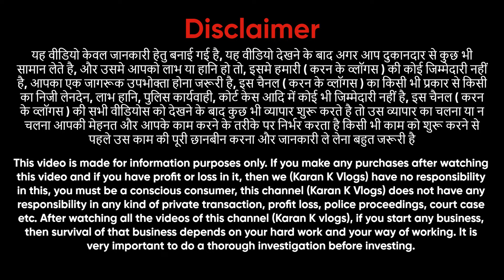दिखते ही बिकने वाली Lights | Diwali Lights Wholesale Market in Delhi | Latest Fancy Lights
घर को सजाओ महल की तरह | Diwali Lights Wholesale Market in Delhi | Latest Fancy Lights
Shop Name - Just Buy
Address : Unit no 105, Ground Floor Mangal Bazzar Gurudwara Road Laxmi Nagar 110092

diwali lights
diwali light
diwali led lights wholesale
diwali decoration lights wholesale
diwali lights in wholesale
diwali decoration light wholesale market in delhi
diwali led lights wholesale in delhi
dipawali led light
diwali led light diwali light market in delhi
led light business in hindi
cheapest diwali light
diwali decoration wholesale market in delhi
diwali decoration items wholesale in delhi
diwali decoration ideas
diwali decoration items wholesale market
diwali decorative items
wholesale decoration items
home decoration items market
wholesale home decoration items
led lights
led light wholesale
wholesale led lights
delhi led light wholesaler
led tube light wholesaler
led light manufacturer
flood light wholesaler delhi
fancy lights wholesale market in delhi
rope light holesaler delhi
fancy light market in delhi
fancy lights at wholesale price
fancy lights wholesaler
cheapest fancy light
bhagirath palace light market
bhagirath palace
bhagirath palace electrical market
bhagirath palace light market delhi
bhagirath palace lights market
bhagirath palace market
bhagirath palace delhi
bhagirath palace dj market
light market
unique smart gadgets in wholesale price
cheapest smart gadgets wholesale market
smart electronic gadgets wholesale
smart gadgets wholesale market in delhi
smart kitchen gadgets wholesale market
home gadgets wholesale market
smart gadgets wholesale market in mumbai
gadgets wholesale market in delhi
cheapest smart gadgets market in delhi
mobile gadgets wholesale market delhi
smart watch wholesale market
smart gadgets wholesale market in kolkata
gadgets wholesale market in mumbai
smart gadgets online shopping
home appliances wholesale market
smart gadgets wholesale market sadar bazar delhi
android smart watch wholesale
electronic home appliances wholesale market
smart kitchen gadgets wholesale market in delhi
wholesale price of electronic items